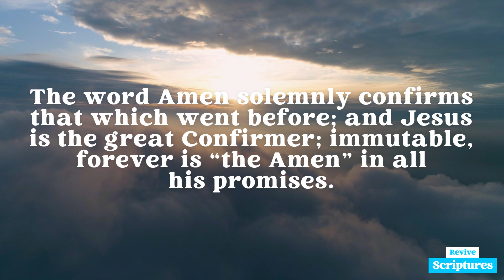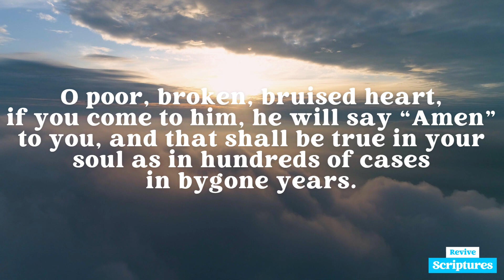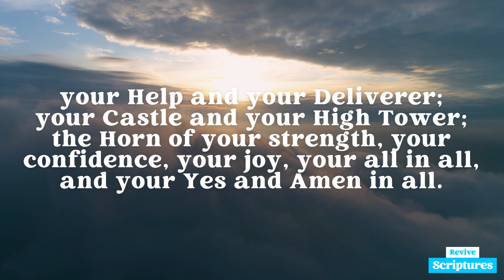April 19 Evening Devotional | The Great Confirmer of God’s Promises | Morning & Evening by Spurgeon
Evening, April 19 | “The Amen.” —Revelation 3:14 (NASB)

This Evening's Scripture Reading: Revelation 3:14-22 (NASB)

“To the angel of the church in Laodicea write:The Amen, the faithful and true Witness, the  Beginning of the creation of God, says this: ‘I know your deeds, that you are neither cold nor hot; I wish that you were cold or hot. So because you are lukewarm, and neither hot nor cold, I will spit you out of My mouth. Because you say, “I am rich, and have become wealthy, and have need of nothing,” and you do not know that you are wretched and miserable and poor and blind and naked, I advise you to buy from Me gold refined by fire so that you may become rich, and white garments so that you may clothe yourself, and that the shame of your nakedness will not be revealed; and eye salve to anoint your eyes so that you may see. Those whom I love, I reprove and discipline; therefore be zealous and repent. Behold, I stand at the door and knock; if anyone hears My voice and opens the door, I will come in to him and will dine with him, and he with Me. He who overcomes, I will grant to him to sit down with Me on My throne, as I also overcame and sat down with My Father on His throne. He who has an ear, let him hear what the Spirit says to the churches.’ ”

Devotional Video Transcript:

The word Amen solemnly confirms that which went before; and Jesus is the great Confirmer; immutable, forever is “the Amen” in all his promises. Sinner, I would comfort you with this reflection. Jesus Christ said, “Come to Me, all who are weary and heavy-laden, and I will give you rest.” (Matthew 11:28, NASB) If you come to him, he will say “Amen” in your soul; his promise shall be true to you. He said in the days of his flesh, “The bruised reed I will not break.” (Matthew 12:20 ) O poor, broken, bruised heart, if you come to him, he will say “Amen” to you, and that shall be true in your soul as in hundreds of cases in bygone years.

Christian, is not this very comforting to you also, that there is not a word which has gone out of the Savior’s lips which he has ever retracted? The words of Jesus shall stand when heaven and earth shall pass away. If you get a hold of but half a promise, you shall find it true. Beware of those who ignore the promises and so miss much of the comfort of God’s word.

Jesus is Yes and Amen in all his offices. He was a Priest to pardon and cleanse once, he is Amen as Priest still. He was a King to rule and reign for his people, and to defend them with his mighty arm, he is an Amen King, the same still. He was a Prophet of old, to foretell good things to come, his lips are most sweet, and drop with honey still — he is an Amen Prophet. He is Amen as to the merit of his blood; he is Amen as to his righteousness. That sacred robe shall remain most fair and glorious when nature shall decay. He is Amen in every single title which he bears; your Husband, never seeking a divorce; your Friend, sticking closer than a brother; your Shepherd, with you in death’s dark valley; your Help and your Deliverer; your Castle and your High Tower; the Horn of your strength, your confidence, your joy, your all in all, and your Yes and Amen in all.